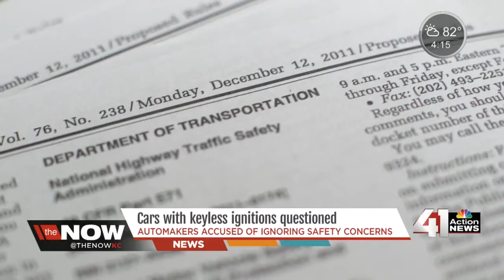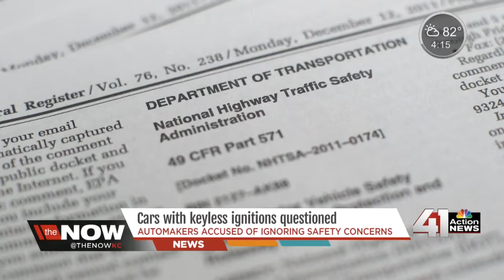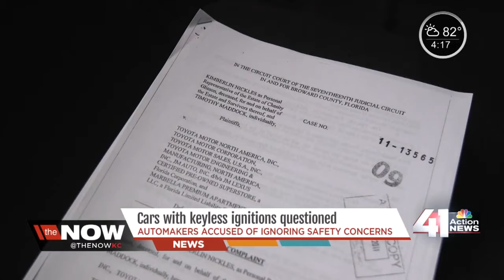Cars with keyless ignitions questioned: The Now KC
The Now KC

41 Action News, KSHB, brings you the latest news, weather and investigative reports from both sides of the state line.